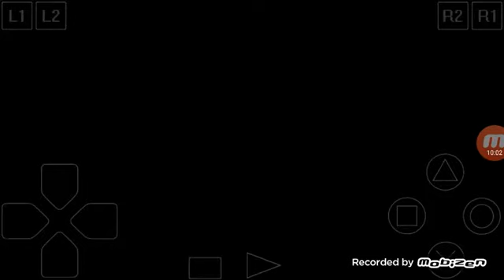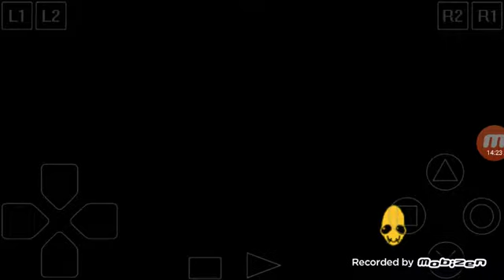Abe exoddus parte 3